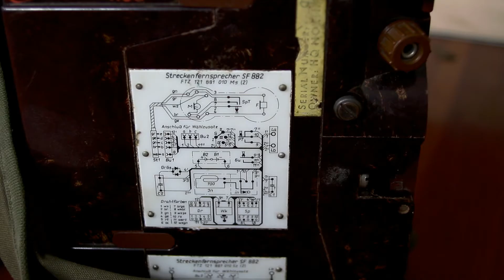1989 kenner building blasters realquickchris vlog 20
1989 kenner building blasters condemned warehouse dont you just love finding your old toys?

The RealQuickChris channel is a "jack of all trades" focused but not limited to the Vlogs, outdoors, survival, DIY projects, DIY home improvements, Home security, lock picking, reviews, firearms, photography and general well rounded knowledge. I myself have many interests and like to research how stuff works and share that with you.